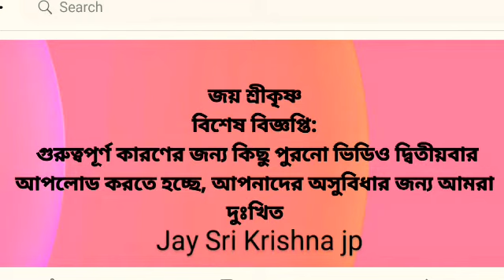গোপী চন্দনের মহিমা।। কেন আমাদের তিলক ধারন করা উচিত?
গোপী চন্দন বা তিলক আমাদের কেন ধারণ করা উচিত শুনুন বিস্তারিত বিবরণ